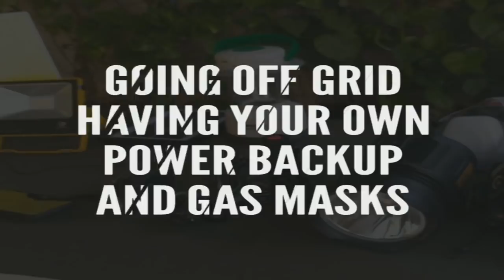BrassTacks Survival Series - Going off Grid - Having your own Power Backup & Gas Masks